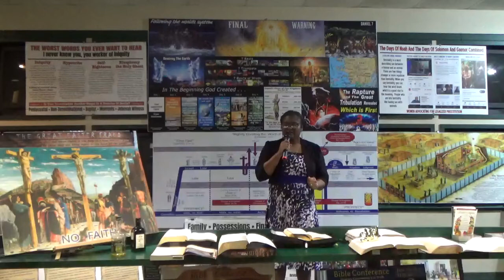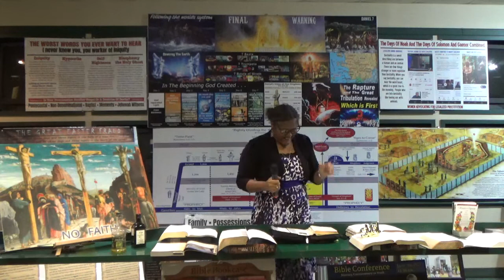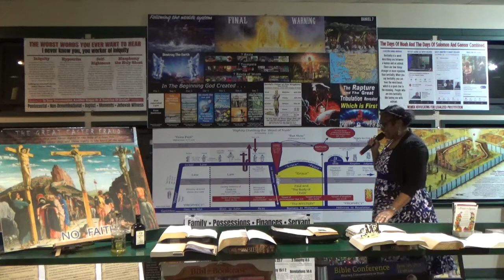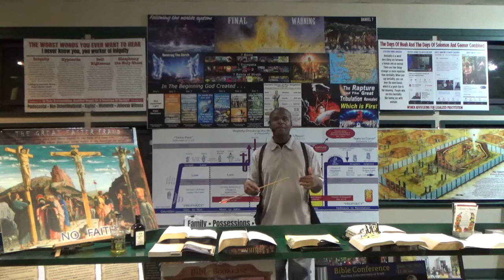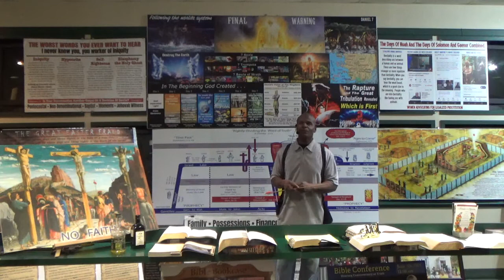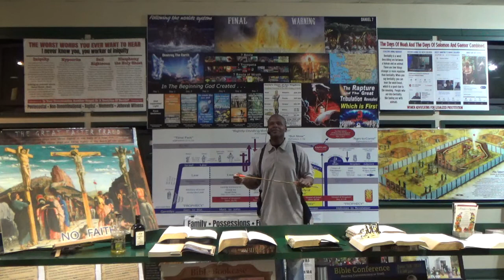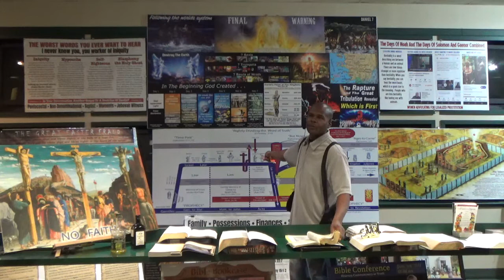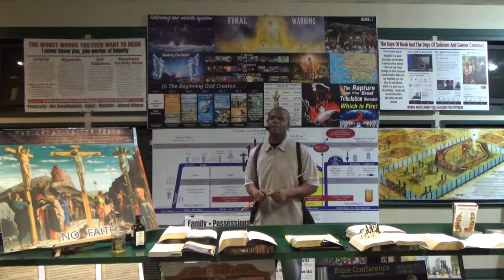Book of Genesis Chapter 4 2 Jan 2022